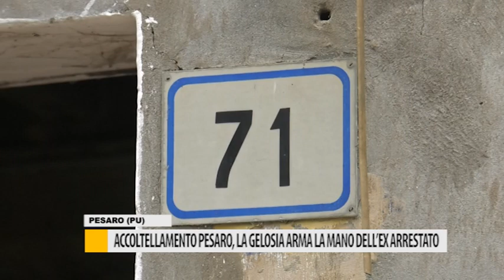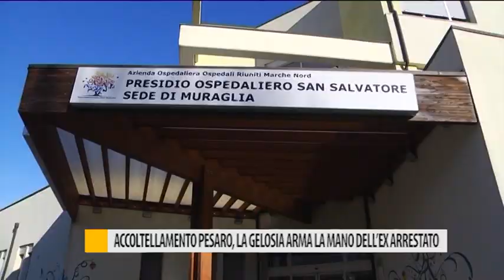Accoltellamento Pesaro, la gelosia arma la mano dell'ex: arrestato